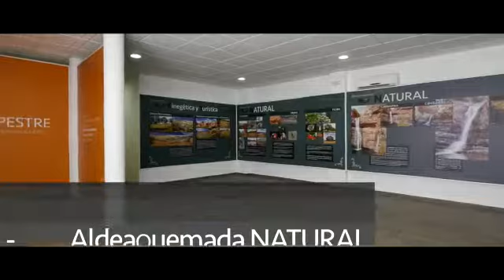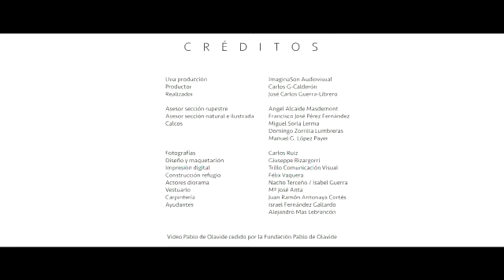Centro de interpretación Aldeaquemada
Centro de interpretación en Aldeaquemada.